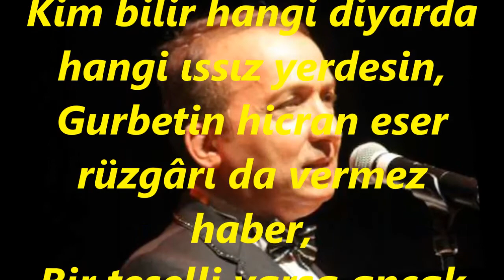V.Kaptan YURDAKUL-Nerdesin Sen Gönlümün Nazlı Civanı Nerdesin (KÜRDİLİ HİCAZKÂR)R.G.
SOLİST:
*V.KAPTAN YURDAKUL *
VİDEOYU YAPAN
*RECEP GAYRETLİ*
GÜFTE: MUSTAFA SUNAR
BESTE:  MUSTAFA SUNAR
USUL:  AĞIR AKSAK
MAKAM:  KÜRDİLİ HİCAZKÂR
Nerdesin Sen Gönlümün Nazlı Civanı Nerdesin
Kim bilir hangi diyarda hangi ıssız yerdesin,
Gurbetin hicran eser rüzgârı da vermez haber,
Bir teselli varsa ancak her zaman gönlümdesin,